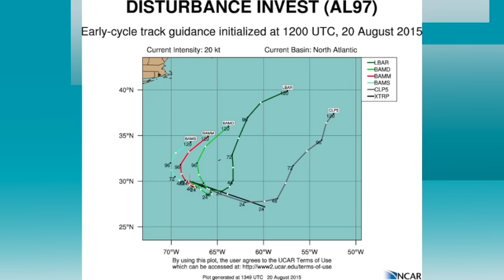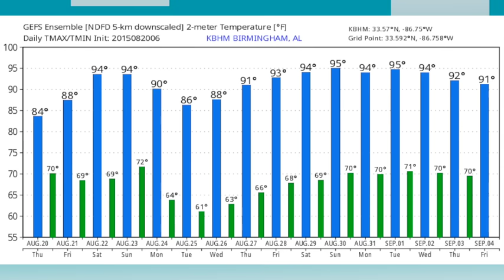August 20, 2015 Weather Xtreme Video - Afternoon Edition